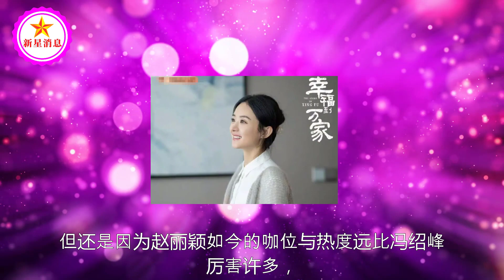当年这部剧还真是卧虎藏龙，不止霍思燕，连赵丽颖也在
当年这部剧还真是卧虎藏龙，不止霍思燕，连赵丽颖也在 | 新星消息